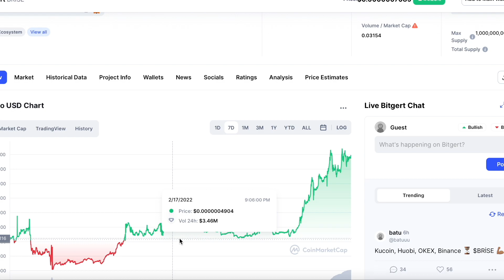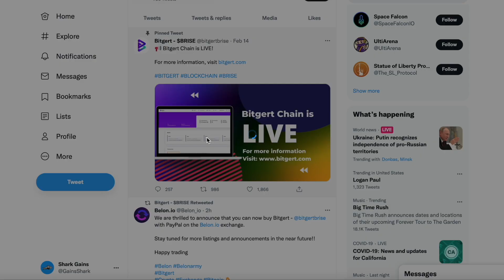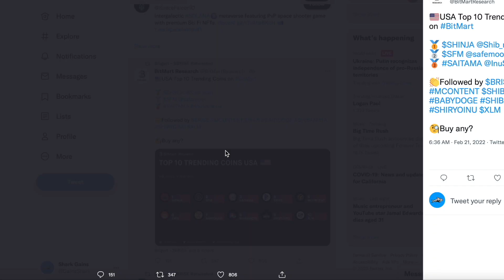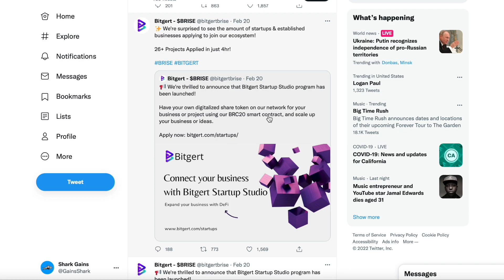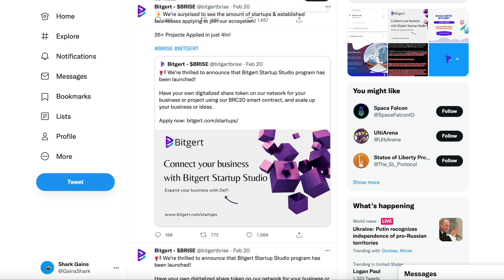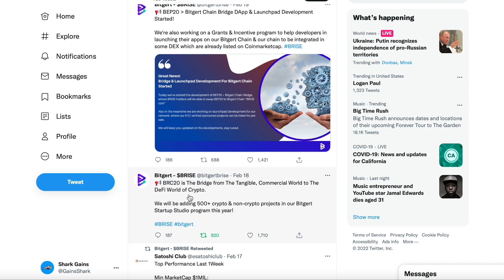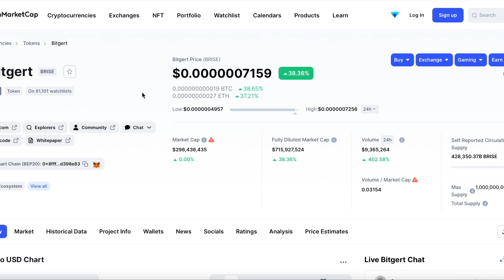BITGERT UPDATE! $BRISE IS GOING PARABOLIC!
BITRISE
BITGERT
BITGERT CRYPTO
BITGERTTOKEN